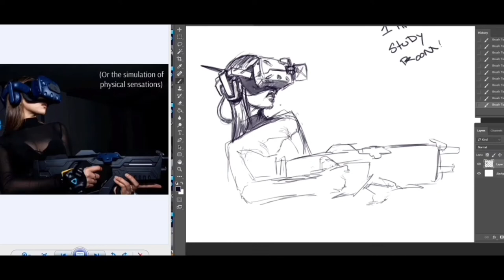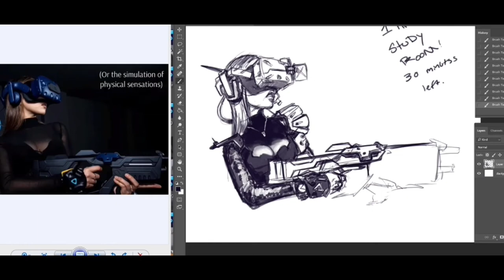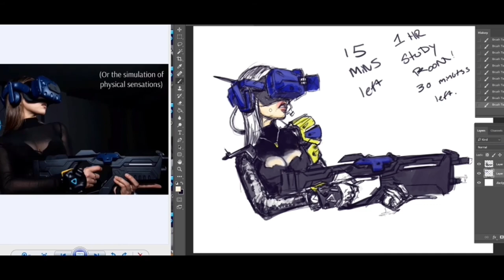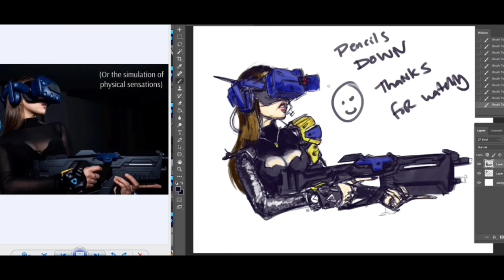Speed painting to the tune of Japan jams mix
My page had reached a new milestone, Thankyou for the subscription it really does mean a lot and motivates me to keep posting :,] love all 20 of you

My socials are the same Mcswaggerwagen where ever you go, and feel free to join me on twitch for 1 HR study room grab your sketch book and draw along where we just jam and listen to SoundCloud

Speaking of you are currently listening to masques III - Japan jams mix